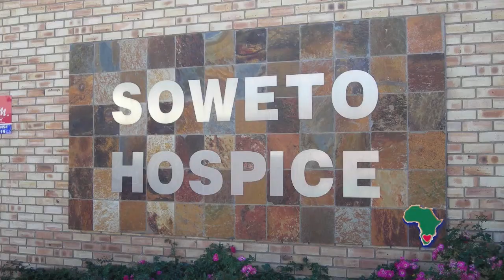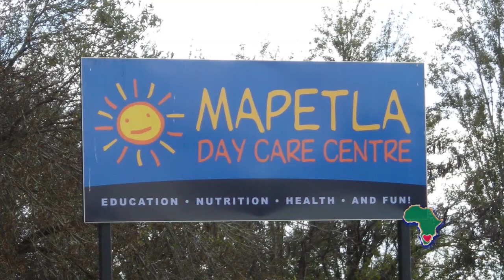Soweto Hospice And Our South African Sister Partnership